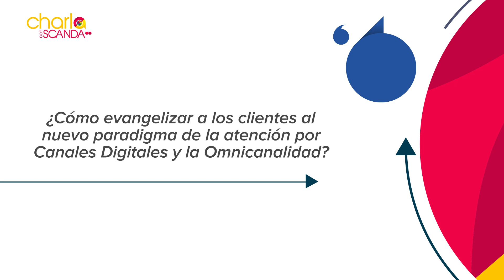Mesa Redonda: Evangeliza al nuevo paradigma de atención por canales digitales.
¿Cómo evangelizar a los clientes al nuevo paradigma de la atención por canales digitales y la omnicanalidad?